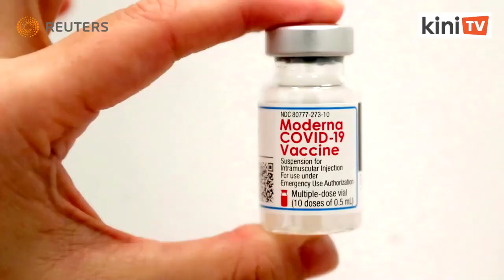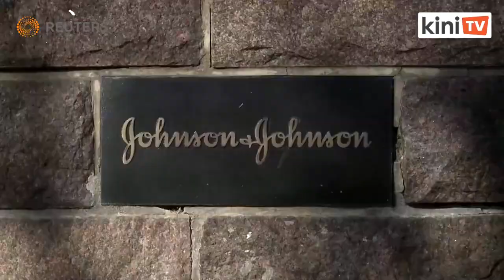Pfizer, BioNTech say COVID-19 booster shot showed high efficacy in large study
A booster dose of the COVID-19 vaccine developed by Pfizer Inc and German partner BioNTech SE was 95.6% effective against the coronavirus when compared to a vaccinated group that did not get the third shot, data from a large study released by the companies showed on Thursday.

The companies in a release said the booster was tested on 10,000 participants aged 16 and older who had received two doses in its earlier trials. A booster administered about 11 months after the second shot had a favourable safety profile and worked against the highly contagious Delta variant of the coronavirus, they said. The data has not been submitted for peer review.

The trial results come a day after the U.S. Food and Drug Administration authorized booster doses U.S. FDA clears Moderna, J&J COVID-19 boosters, backs use of different vaccine for boost of the COVID-19 vaccines from Moderna Inc and Johnson & Johnson, and said Americans could choose a different shot from their original inoculation as a booster.

An panel of expert advisers to the U.S. Centers for Disease Control and Prevention made a similar recommendation on Thursday, clearing the way for a final approval from its director that would allow such shots in the coming days.